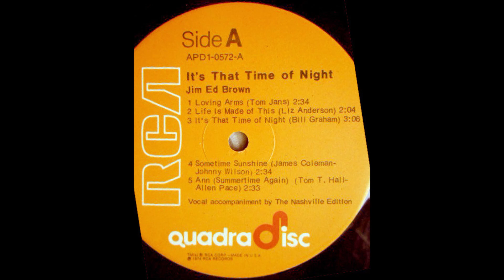Jim Ed Brown - Ann [Summertime Again] - c.1974].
[Written by  Tom T. Hall - Allen Pace]

Issued on    LP  " It's That Time Of Night"  [1974].

Recorded  Circa March 1974  -
RCA Victor Studio, 30 Music Square West, Nashville, TN –
Jim Ed Brown [vcl solo]  with the Nashville Edition [vcl chorus]
others unknown.
 Arranged By Bill McElhiney...Producer: Bob Ferguson.